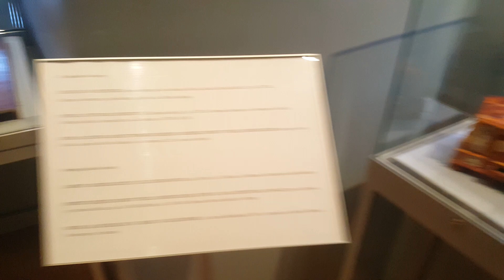Gliwice- Willa Caro ( 21.10.2023 )